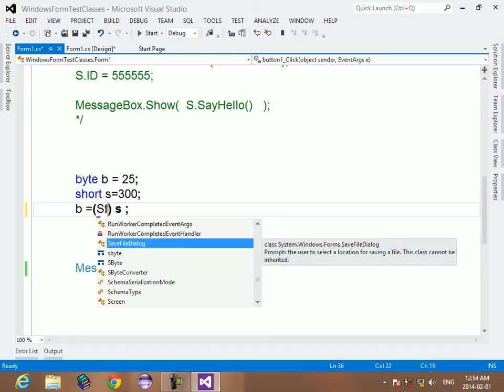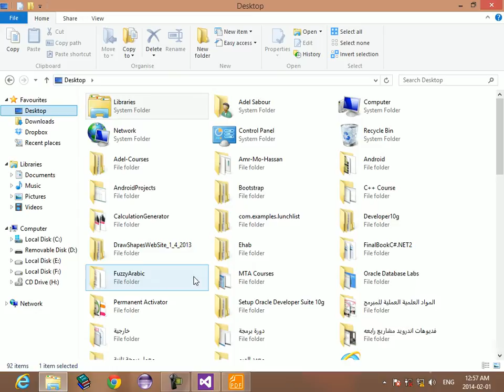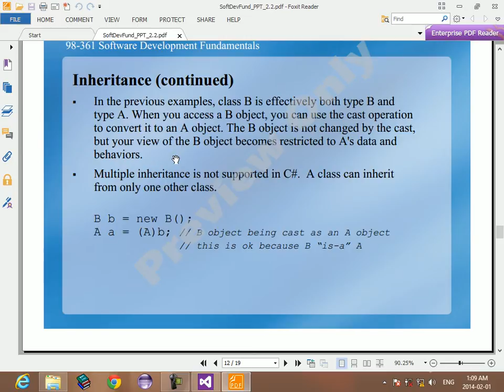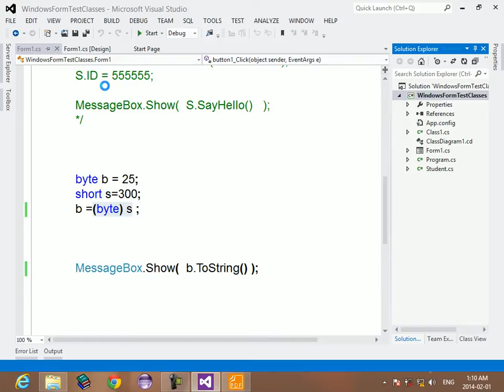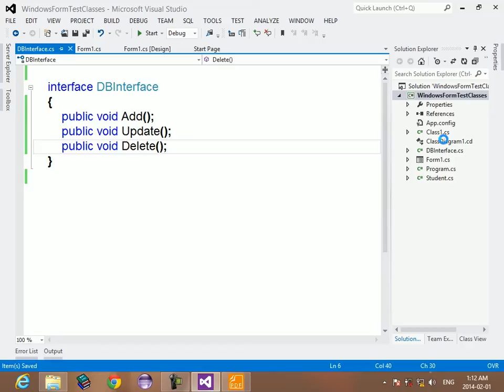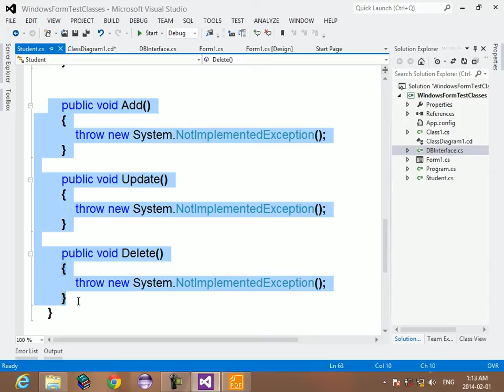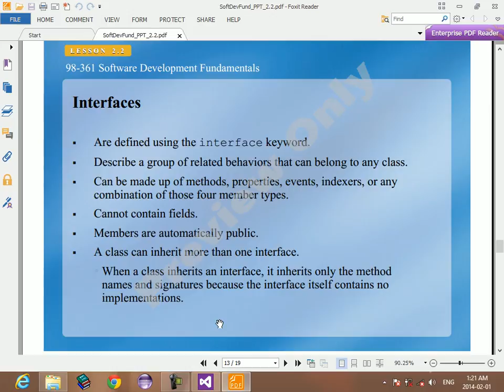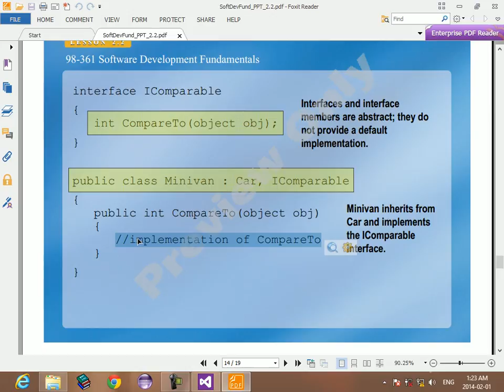17 MTA 98 361 Understand Inheritance Conversion Casting part 2 and Interface